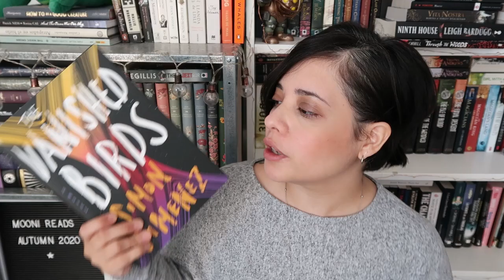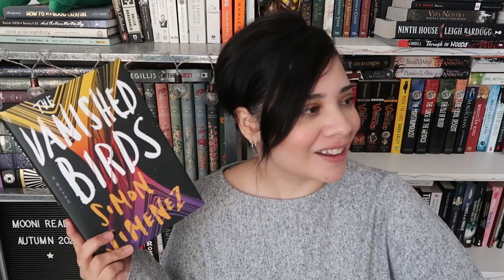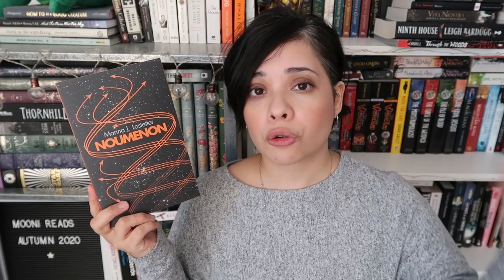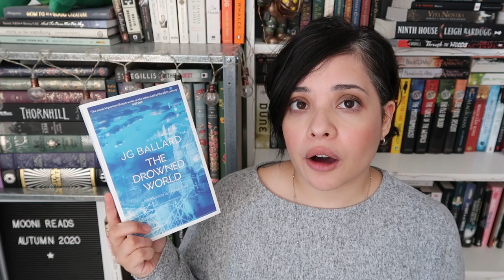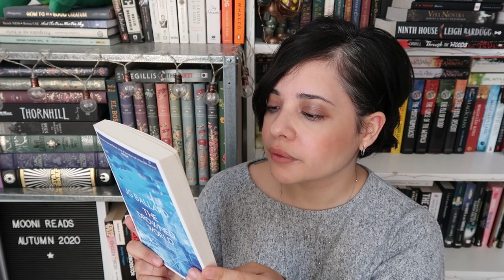Space Opera September 2020 || Mooni Reads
OPEN FOR TIMESTAMPS!!

0:00 - Introduction
3:40 - Prompt 1 - Novellas
5:57 - Prompt 2 - 2 Books by Women
8:42 - Prompt 3 - Book Published before you were born
10:22 - Prompt 4 - Book 500+ pages
11:09 - Outro

Recently I have been made aware of SpaceOperaSeptember and how could I say no to a bunch of Sci-fi books?? The answer is I couldn't and maybe I have already read a couple of these and many more.

Books mentioned:
The Vanished Birds by Simon Jimenez
Emergency Skin by N.K. Jemisin
Nightflyers by George R. R. Martin
Noumenon by Marina J. Lostetter
Velocity Weapon by Megan E O'Keefe
Babel - 17 by Samuel R. Delany
The Drowned World by J.G. Ballard
The Children of Time by Adrian Tchaikovsky